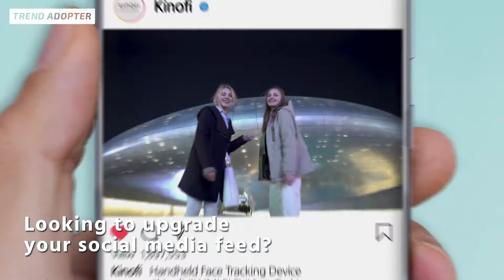Lumi Elfi, Next-Gen Content Creating Equipment [Trend Adopter]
Ths is Lumi Elfi,
the next-gen selfie grip to turn your smartphone pictures and videos into professional content.